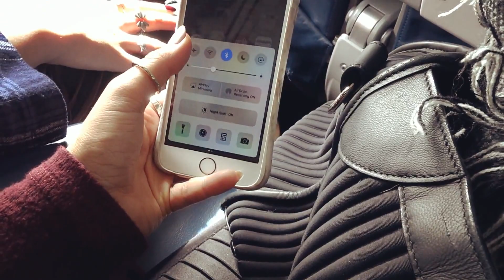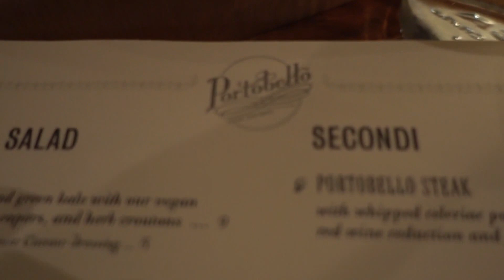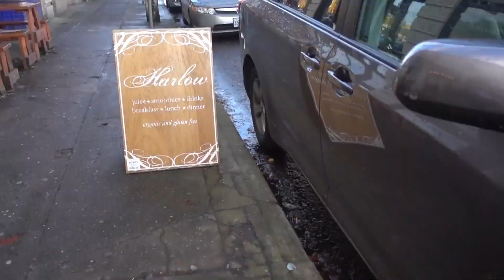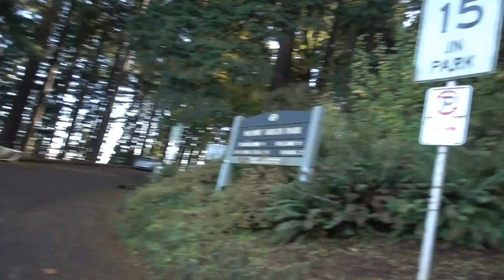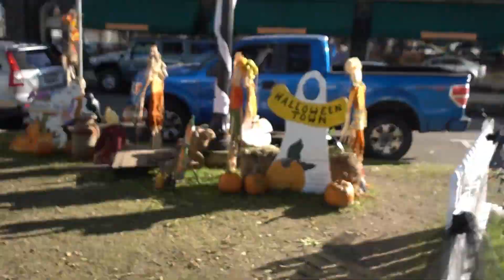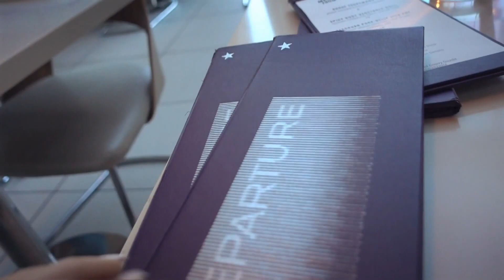Liz and Daniella take Portland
Girls trip✔️ Portland✔️ Halloweentown✔️✔️
What an experience! Sign me up for another. Where should we go next?